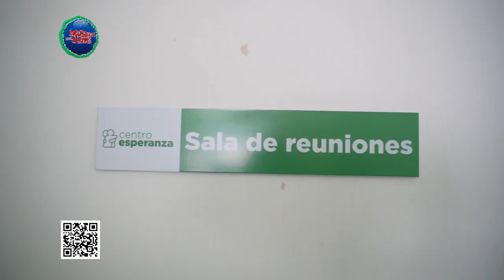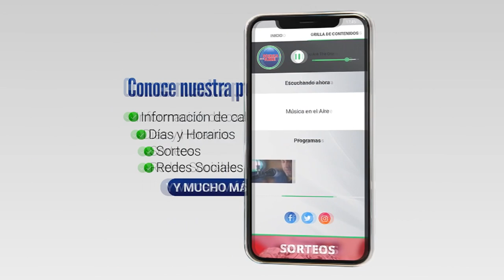El 26 de junio comenzará a funcionar el 1er. Centro de Tratamiento de Adicciones de Colonia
La iniciativa es llevada adelante por el Departamento de Desarrollo Humano y Juventud de la Intendencia con la Junta Nacional de Drogas y la Dirección Departamental de Salud y el apoyo de Instituciones privadas.

El lunes 26 de junio comienza a funcionar el “Centro Esperanza Colonia”. Se trata de un centro de prevención, tratamiento y rehabilitación de adicciones diurno con cupo para 30 personas.

Testimonios:
Ricardo Planchón | Director de Desarrollo Humano y Juventud de la Intendencia de Colonia